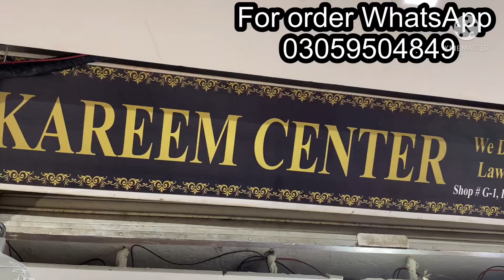Important lawn || printed collection || chickenkari shits